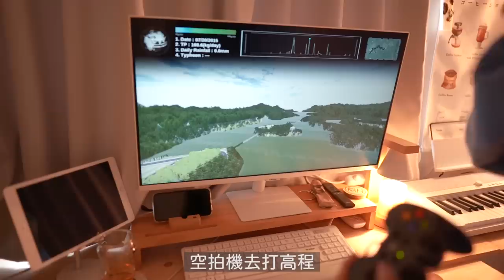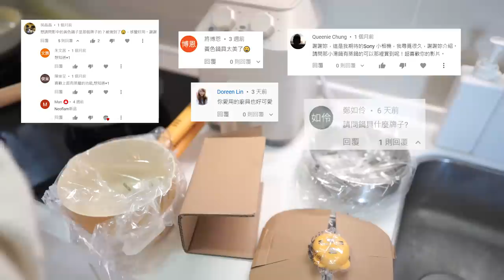1人住無聊的下班時間.菜單規劃.帶便當.每週末的掃除家務。會跌倒的吸塵器換成正負零吸塵器了!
📣 𝐈𝐧𝐬𝐭𝐚𝐠𝐫𝐚𝐦：𝐭𝐚𝐢𝐩𝐞𝐢_𝐬𝐞𝐫𝐞𝐧𝐚𝐝𝐞 ▶ 來玩喲：）
📣 𝐅𝐚𝐜𝐞𝐛𝐨𝐨𝐤：ㄢㄢ小日常 𝐀𝐧𝐧 𝐢𝐧 𝐓𝐚𝐢𝐩𝐞𝐢 ☻

安安台北小日常!食譜書已經出版囉！

●許多人問的用品
📍我用的鍋具：韓國Neoflam鍋具全系列
💡我的磁力燈：FUNY磁吸燈已經賣超過2萬支，太多人問了

這就是我的下班時間!
記錄下來也能變成一部一部平凡溫馨的小故事~
每個人的生活都是這樣慢慢拼湊成一部小電影
慢慢茁壯長大~!
本來就是下班煮煮東西的生活，以前還能去跑步
自從開始製作影片之後，壓縮不少的時間
慢慢調整中，想要找回自己規律的生活
我已經好幾個禮拜都在熬夜中度過了～🧐
留言的我都截圖下來直接放在影片裡面，
很開心大家喜歡我用的東西～
用到的東西都是一直被問
看截圖就知道啦～就真的太多留言
會問我這是哪裡買的～
其實這麼用心做影片，
也有很多大品牌終於看到我了啦，
當然會拜託我開團，
反正大家本來不就要問我哪裡買、
知道品牌還要自己上網找（或是拜託我找網址貼過來😆）

📍正負零吸塵器團購已經結束～！